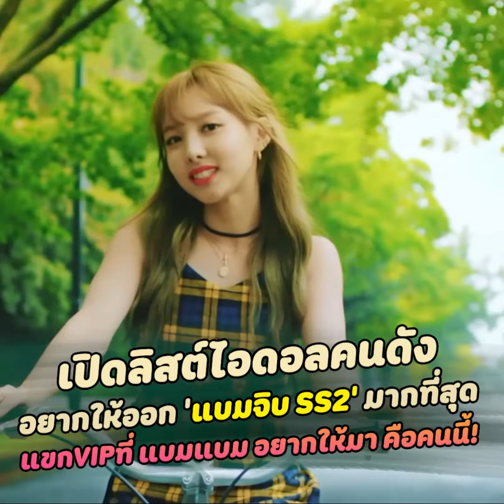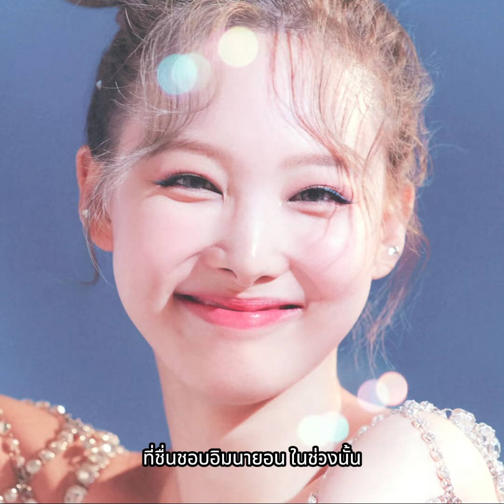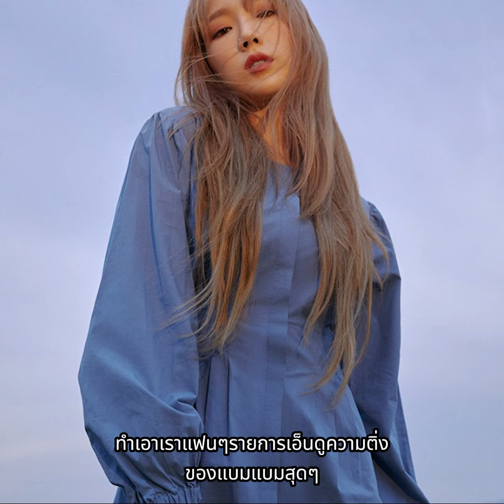เป็นไปได้ไหม เปิดลิสต์ไอดอลคนดัง ที่หลายคนอยากให้ออกรายการ แบมจิบ มากที่สุด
เรียกได้ว่าเป็นรายการที่ฮอตสุดๆในตอนนี้ สำหรับ bam’s house หรือ แบมจิบ รายการเชิญเพื่อนมาบ้าน ของไอดอลหนุ่มสุดหล่อ อย่าง แบมแบม  กันต์พิมุกต์ ภูวกุล หรือ แบมแบม GOT7 ที่จบซีซั่น1ลงไปอย่างสวยงาม ทั้งหมด 14 อีพีแบบจุกๆ และได้รับกระแสตอบรับทีดีอย่างมาก จนต้องเปิดซีซั่น2 ตามคำเรียกร้อง แถมยังย้ายมาบ้านใหม่ที่หรูหรากว่าเดิม

ในขณะที่ล่าสุดตอนนี้ก็เดินทางมาจนถึง ep7 แล้วด้วย แถมแขกรับเชิญในอีพีนี้ก็เซอร์ไพรส์มาก เพราะเป็นหนุ่มไทยอย่าง เตนล์ สมาชิกวง NCT และ Wayv หลังจกาก่อนหน้านี้ในซีซั่นหนึ่ง อีพีสุดท้าย แบมบแม ได้เคยเชิญ สาวไทย อย่าง มินนี่ Gidle มาออกรายการไปแล้ว งานนี้หลายคนเลยคาดหวังมากๆ ว่ามีโอกาสที่เหล่าแทกุกไลน์คนอื่นๆ หรือแก๊ง 97line ที่เหลือจะมาออกรายการด้วยได้หรือไม่ แต่จะมีใครที่แฟนๆอยากให้มาออกรายการแบมจิบมากที่สุดบ้างนั้น มารับชมกันเลยค่ะ